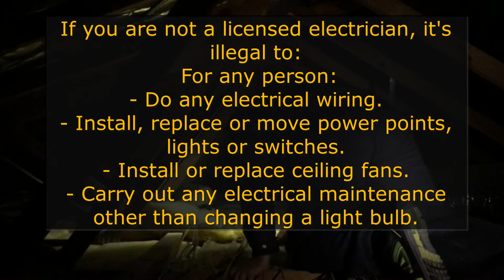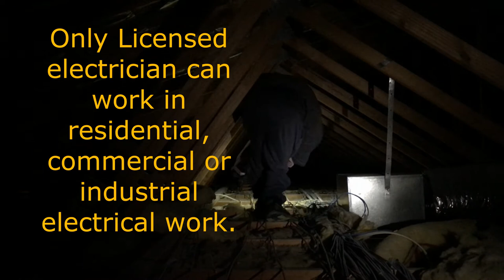Paano ba maging Electrician sa Australia ? Part 1 (How to be an Electrician in Australia?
Video for qualified & experienced electrician abroad or who wants a career as an electrician in Australia.